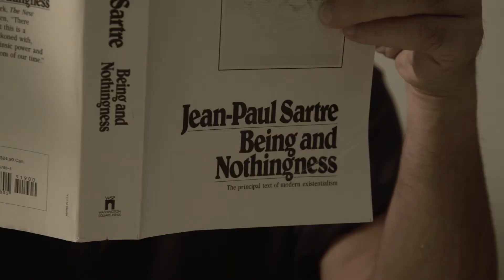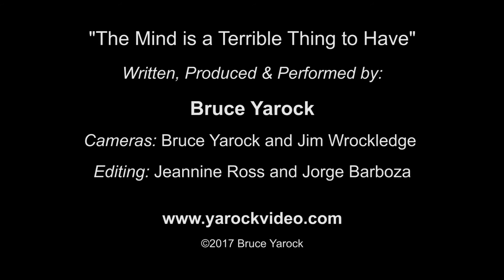"The Mind is a Terrible Thing to Have" by Bruce Yarock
Satirical rock song dealing with neurosis.
Written, Produced & Performed by Bruce Yarock
Filmed in 2012